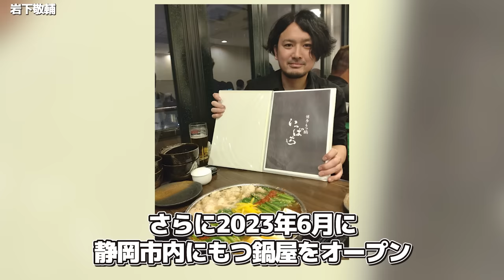【やばい】Jリーグの問題児4選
「サッカーは子供を大人にし、大人を紳士にする」と言った名言がありますが、スアレスやイブラヒモヴィッチのように紳士的ではない選手たちも存在します。
海外の「悪童」選手を挙げたらきりがありませんが、比較的平和なJリーグにも「悪童」と呼ばれてしまった選手たちがいます。
そこで今回はヤンチャが過ぎ「悪童」と呼ばれてしまったサッカー選手達を紹介したいと思います。
現在バラエティー番組で活躍中の選手もいるので、ぜひ最後まで楽しんで下さい。